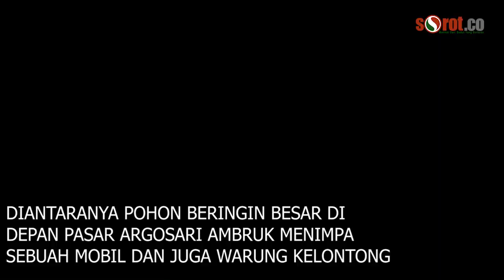HUJAN DERAS DAN ANGIN RIBUT TERJANG WONOSARI ROBOHKAN BALIHO DAN POHON BERINGIN DEPAN PASAR ARGOSARI